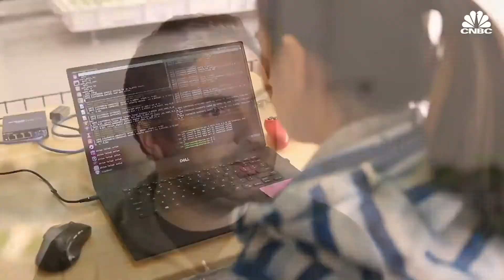Think Tank 2019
Think Tank 2019 - Progetto FlowHer - Em Lyon Business School